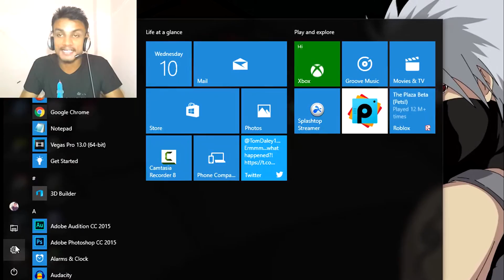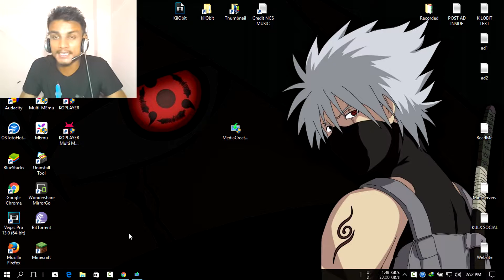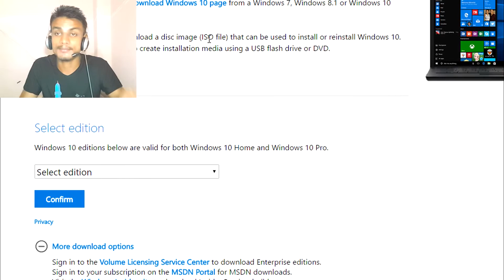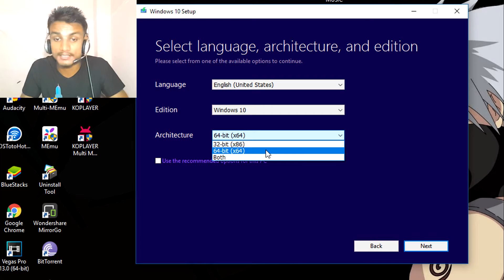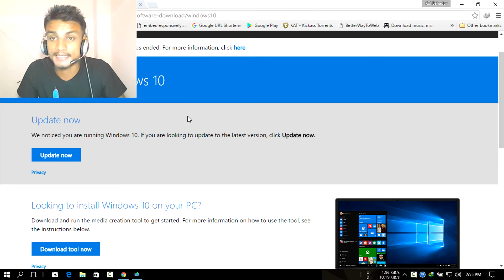Windows 10 Anniversary Update Download | Windows 10 Pro ISO Download | What's New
Whats new in Windows 10 Anniversary Update and how to get the update and also how to download windows 10 pro...

The video's are categorized just for you watch the videos of your choice's. THANK YOU!

This is not a important part of the description but this is the person behind the "kilObit" you may wanna know him.